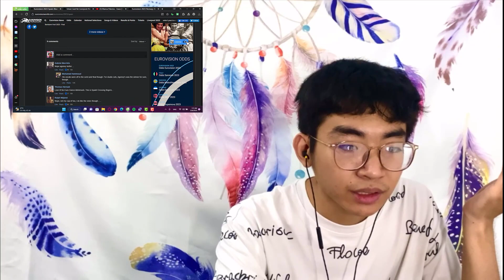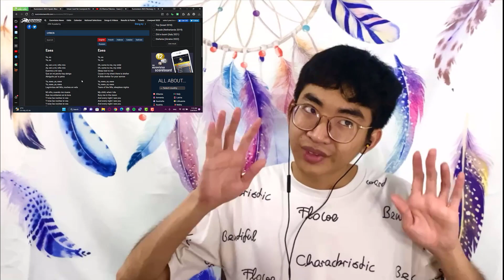From VietNam - React to Blanca Paloma - Eaea | Spain 🇪🇸 | NFP | Eurovision 2023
Blanca Paloma won Spain's Benidorm Fest with ‘Eaea’ and will represent the country at the Eurovision Song Contest in Liverpool on 9, 11 & 13 May. This performance is from Benidorm Fest 2023,
Eurovision 2023 Spain:

LYRICS

Eaea
Ya, ea
Ya, ea

Ay, ven a mí, niño mío
Duerme a mi vera
Que en mi pecho hay abrigo
Abriguito pa' tu pena

Ya, eaea, ya, eaea
Lagrimitas del Nilo, noches en vela

Mi niño, cuando me muera
Que me entierren en la luna
Y to'as las noches te vea
To'as las noches menos una

(Ay, niño mío, chiquito mío)
Chiquito de mis amores
Que en la noche me iluminan
Tus ojos soles

(Vamos allá, la Blanca Paloma)

Lagrimitas del Nilo, nocheѕ en vela

Ya, eaea, ya, eaeа